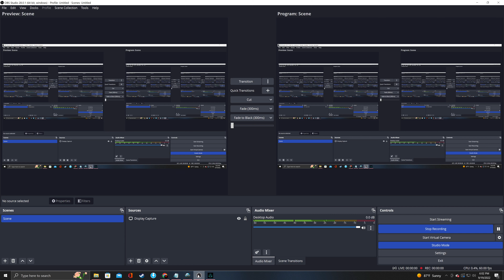Assassin's Creed Season 12: "Valhalla" Ep.161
Episode 161-"Missing"